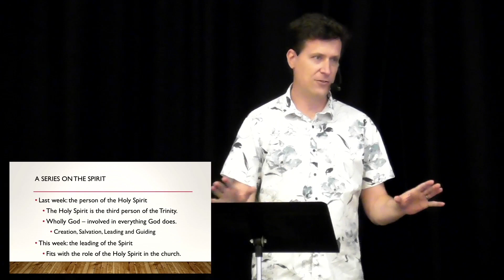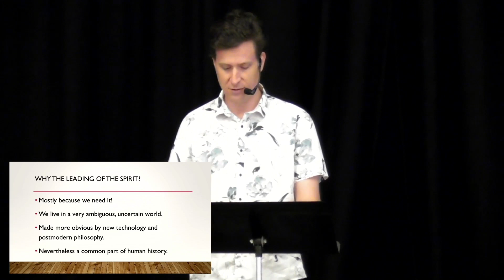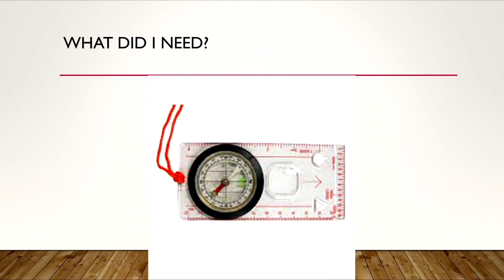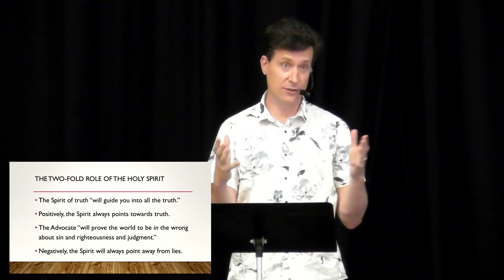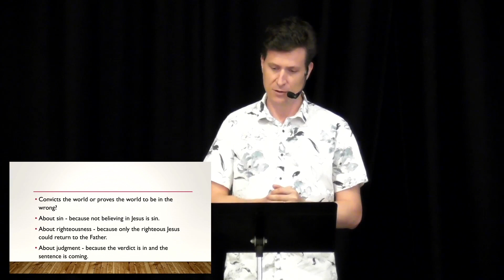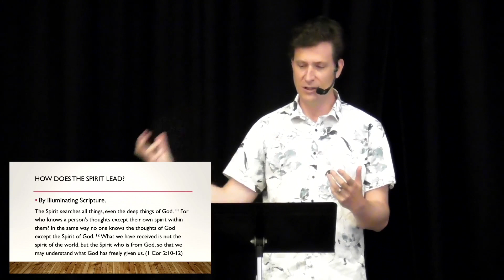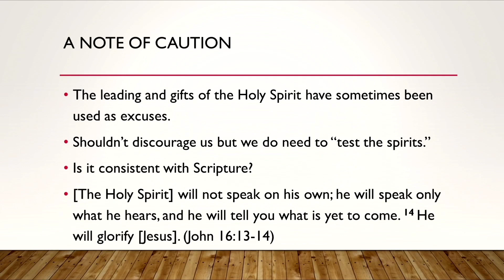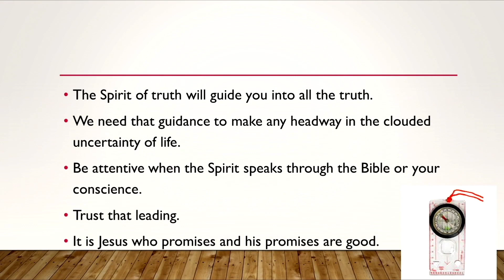How Does the Spirit Lead? - Ps. Rick Fletcher (John 16)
In this sermon, Pastor Rick describes what it means for the Holy Spirit to lead. And how does that relate to how we read the Bible?